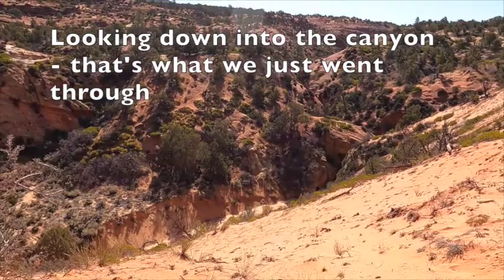Beginner Friendly Canyon - Diana's Throne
First time doing Diana's Throne.  Very beginner friendly.  In fact, I'm not sure you could find a canyon that is more beginner friendly than this one.  Everything is either a very easy rappel or a manageable downclimb